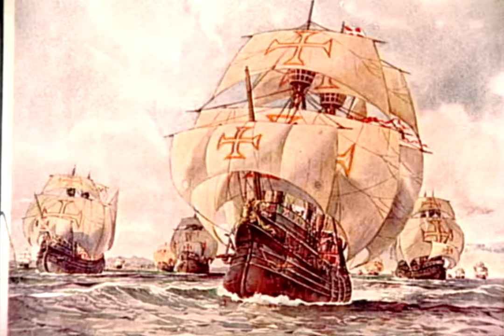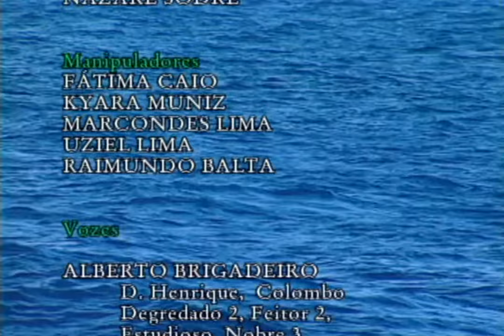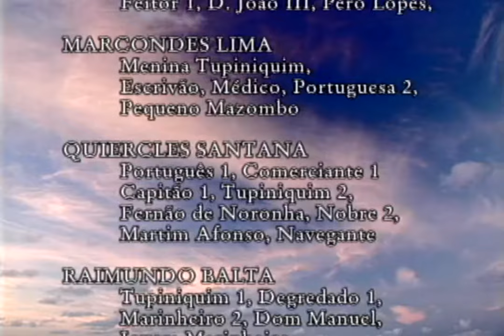Ep 6 - T1 - 500 anos - Um Novo Mundo na TV - Dores de colônia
Sexto episódio da primeira temporada.
A devastação das matas nas “novas terras” pela massiva extração de pau-brasil e as primeiras reações dos nativos contra o trabalho escravo. O sucesso das capitanias de São Vicente e Pernambuco, o primeiro Governo Geral, a catequese e o início da escravização de africanos.